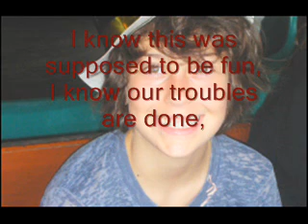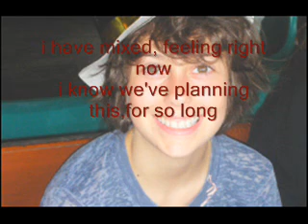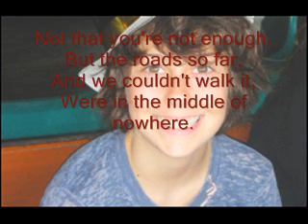The naked brothers band - I miss my family + lyrics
© ALL COPYRIGHT GOES TO SONY MUSIC ENTERTAINMENT, ALL THOUGHT DON'T STEAL :)